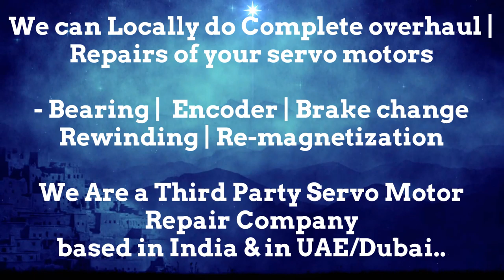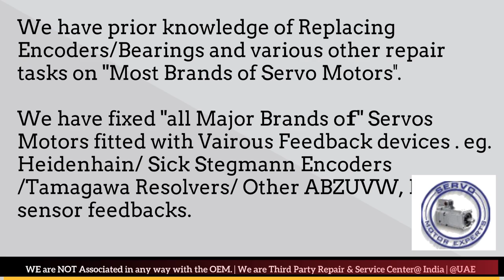Stromag India Servo Motor Encoder Drive Repair Delhi Ahmedabad Bangalore Bengaluru New Delhi